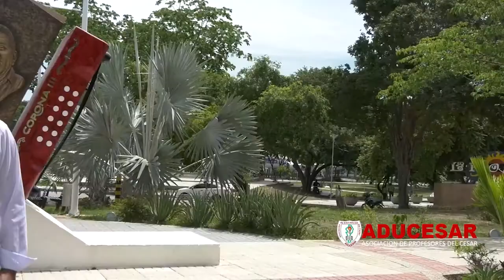ADUCESAR SOMOS TODOS 24 JULIO 2022